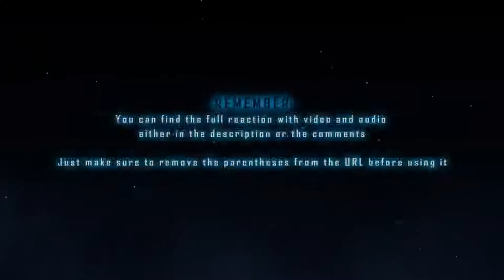LAR Games Zoids New Century Episode 21 Reaction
My live blind reaction and commentary to Episode 21 of Zoids.
Also Known As:
Zoids Shinseiki/Zero
Zoids New Century/Zero
Zoids: New Century Zero
ゾイド新世紀／ゼロ

Full Reaction:
www(.)pixeldrain(.)com/u/QiRbUZZ9